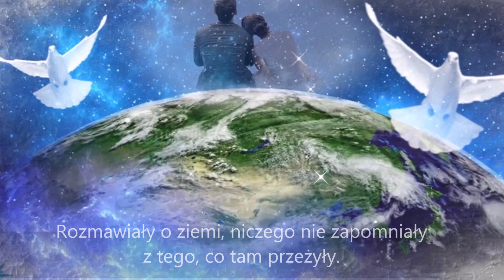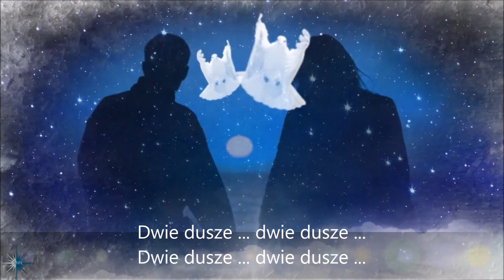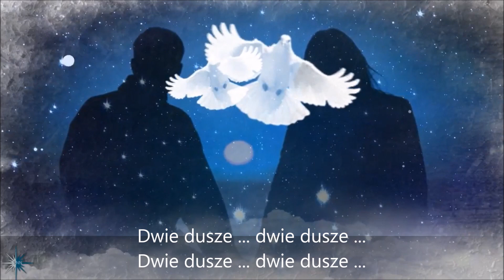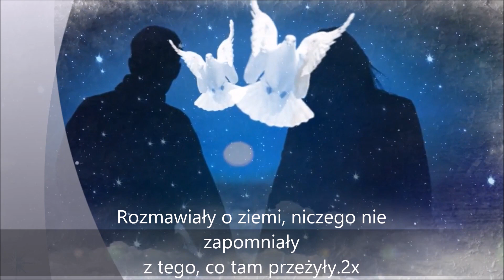“Две Души “ Владислава Вдовиченко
“Две Души“ Dwie dusze“.- слова Елены Лещенко , музыка Натальи Топчий
поет на два голоса  Владислава Вдовиченко
перевод  с русского языка на польский язык в ролике Wiesia Kwiatkowska и Anna Patalong .
монтаж и обработка Tin-Ana Анна Паталонг